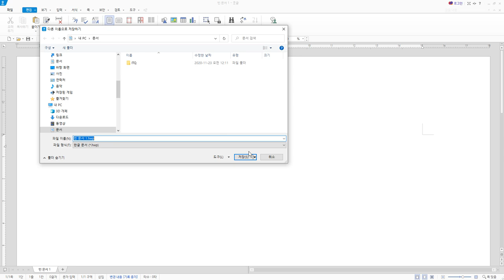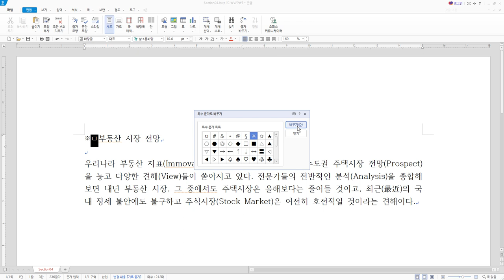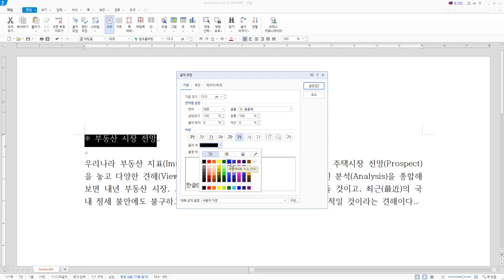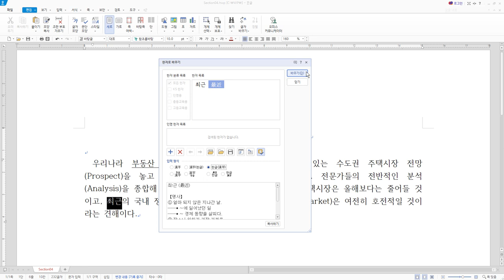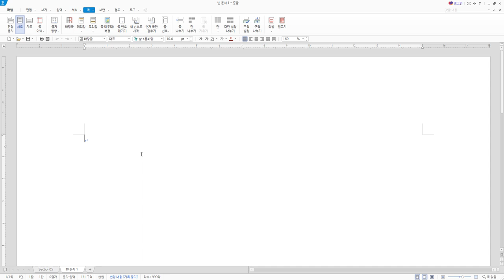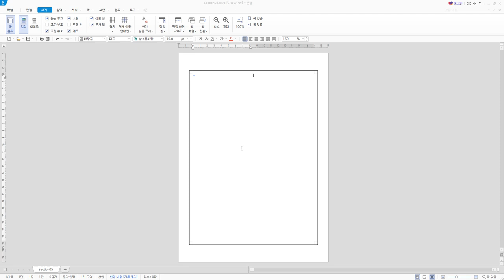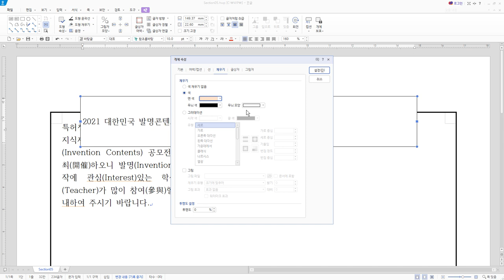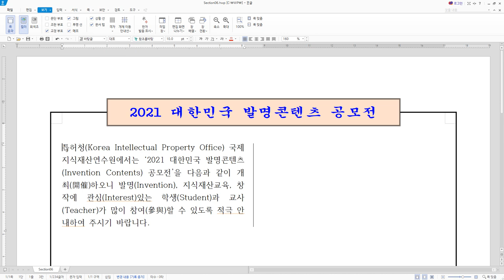[워드프로세서실기] 시험 유형 연습-글자모양_문단모양, 쪽 테두리, 글상자